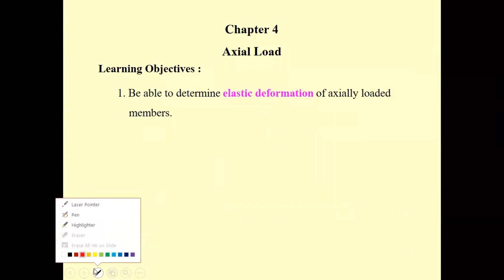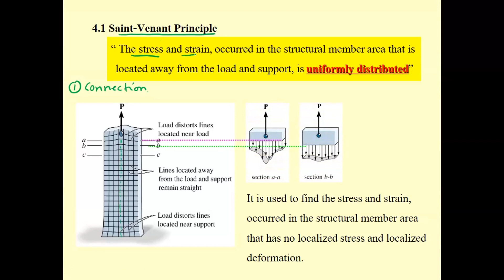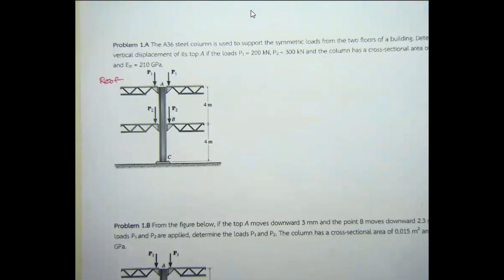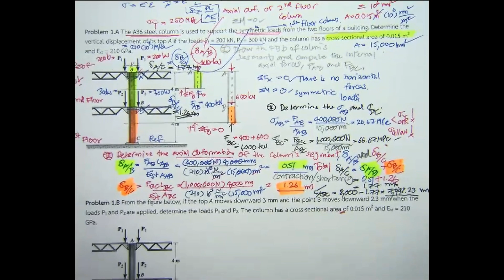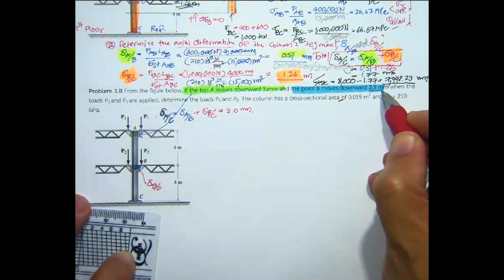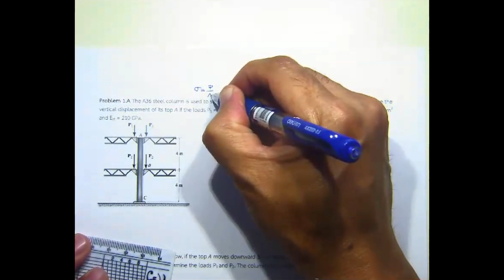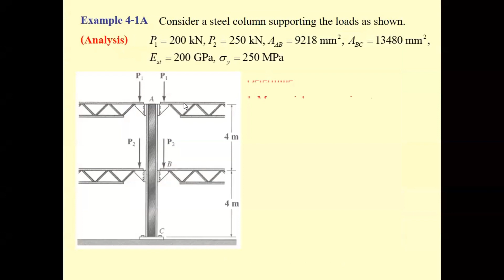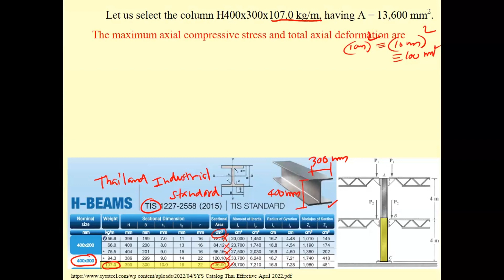08 Ch 4 Axial Load Statically Determinate Mech of Materials Inter Prog 2 2023 Dec 7 2023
Lecture 8
Mechanics of Materials
Trimester 2/2023

Contents:
Chapter 4 Axial Load
        4.1 Saint-Venant’s Principle
        4.2 Elastic Deformation of an Axially Loaded Member with examples
*** Analyze of Statically Determinate Columns (Problem 1.A and 1.B) ***
*** Design of Statically Determinate Column ***

More video clips for self-study :
(1) Lecture on Trimester 2/2021
(2) Lecture on Trimester 2/2022